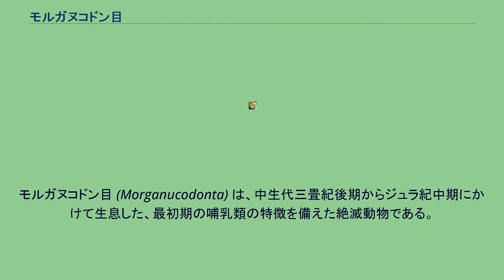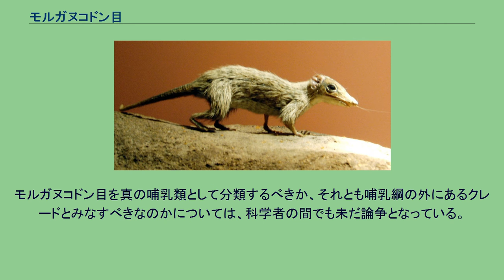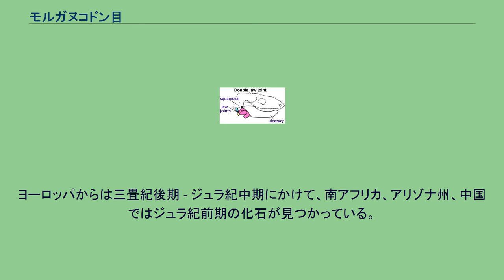モルガヌコドン目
モルガヌコドン目 (Morganucodonta) は、中生代三畳紀後期からジュラ紀中期にかけて生息した、最初期の哺乳類の特徴を備えた絶滅動物である。
このグループはいずれもトガリネズミほどのサイズであった。
また、その形態も同様であった。
おそらくは恒温動物であり、また既に乳腺を持っていたと考えられている。
このグループが現生の哺乳類の異なる点としては、「二重関節」という特異な構造を備えていた事である。
これは、顎の関節が鱗状骨 - 歯骨関節と方形骨 - 関節骨関節の２つからなるということを意味する。
関節骨と方形骨は、それぞれ槌骨と砧骨のもととなった骨である。
麟状骨 - 歯骨関節は後期キノドン類が獲得した形態であり、旧来の方形骨 - 関節骨関節とどちらに比重が置かれているかが哺乳（形）類と非哺乳類型キノドン類とを分類する指標となっている。
このグループは、新たな関節が主体となっている事で哺乳類の側に置かれているが、旧関節も機能している為、真の哺乳類とは見なされない。
歯列は大小三つの咬頭が漢字の「山」の様に直線で並んだ形態の臼歯が特徴的である。
これは真三錐歯目も似た臼歯を持つが、それと比べてより祖先的な形態を留める。
しかし、小臼歯とは形態が異なっており、二生歯性への移行も進んでいる。
体幹は頸椎、胴椎の回転、よじりが容易な構造となるなど、キノドン類よりも派生的な形態を見せる。
モルガヌコドン目の多くは夜行性で昆虫食であったとみられ、日中に活動する捕食者を避けながら獲物を探していた。
なお初期の哺乳形類とされるキューネオテリウムよりも、本種のほうが硬い獲物(ゴミムシのような甲虫類)を食べていた可能性がある。
一部の哺乳形類が選択した夜行性というライフスタイルは、捕食性の恐竜から逃れるためのものとして彼らの子孫にも受け継がれたと考えられる。
当初モルガヌコドン目は、「三錐歯目」の基底に置かれ、その祖先群とされていた。
その根拠となったのが三つの咬頭を持つ臼歯の形態であるが、これはトリナクソドンなどキノドン類にも見られるものであり、祖先的な形態を残しているに過ぎないことが明らかになり、三錐歯目から外されている。
モルガヌコドン目を真の哺乳類として分類するべきか、それとも哺乳綱の外にあるクレードとみなすべきなのかについては、科学者の間でも未だ論争となっている。
哺乳綱に含めない根拠としてよく主張されるのは、モルガヌコドンが耳小骨を持たず、代わりに二重関節を持っている（上記を参照）という事実である。
（†は絶滅） モルガヌコドン属は一時期エオゾストロドン属のシノニムとされたが、2004年以降は再び独立した属とされた。
ヨーロッパからは三畳紀後期 - ジュラ紀中期にかけて、南アフリカ、アリゾナ州、中国ではジュラ紀前期の化石が見つかっている。